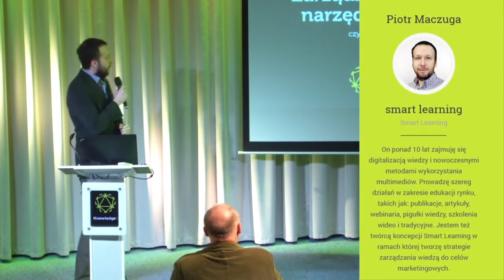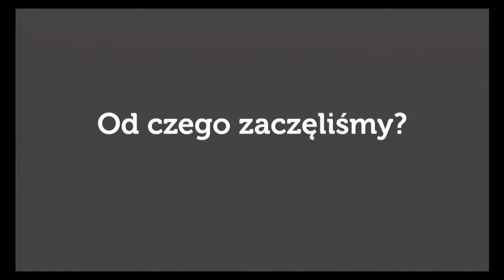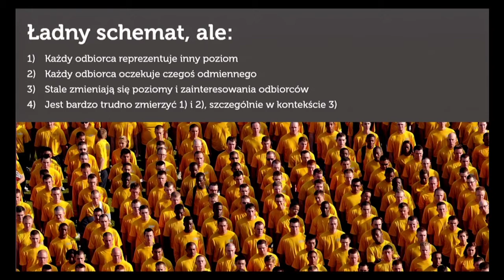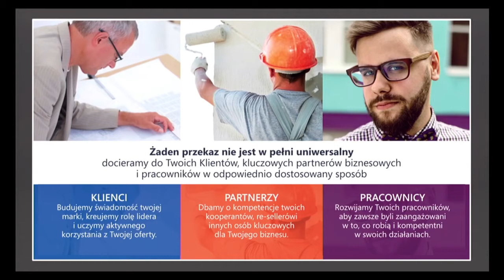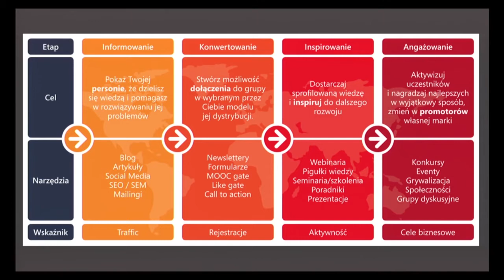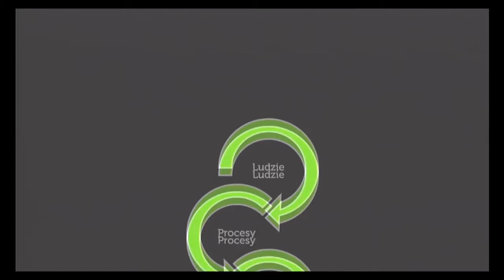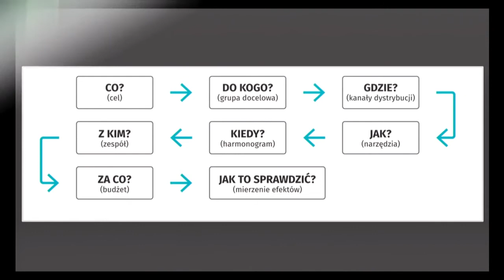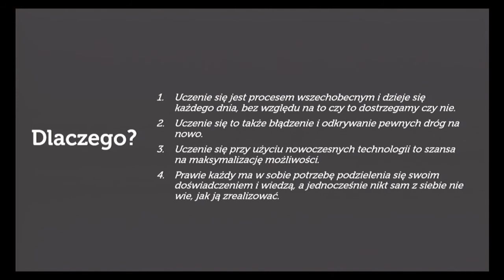Zarządzanie wiedzą jako narzędzie marketingu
Piotr Maczuga (Smart Learning) opowiada o łączeniu wody z ogniem - zarządzania wiedzą i marketingu, podczas konferencji Knowledge 2.0 22 września 2015 r.